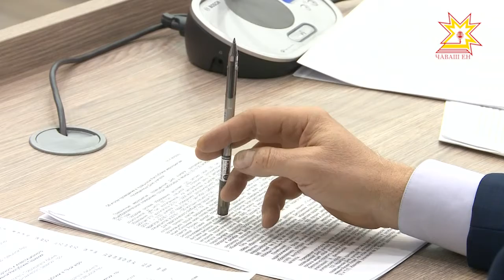Делегация Чувашии вернулась из Франкфурта-на-Майне.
Делегация Чувашии вернулась из Франкфурта-на-Майне, где прошла презентация торгово-экономического потенциала республики. В ней принимали участие представители деловых кругов, предприятий, которые уже успешно сотрудничают с немецкими промышленниками.